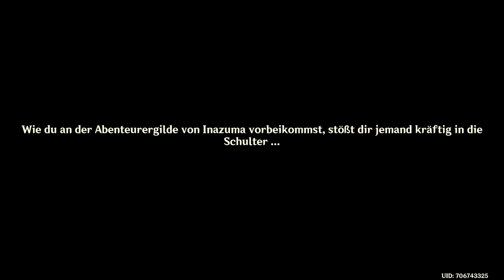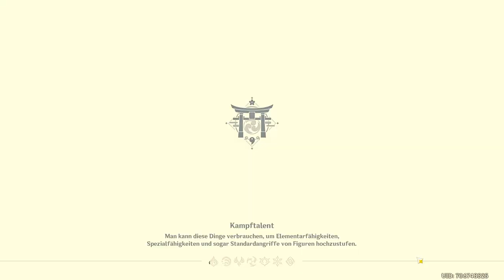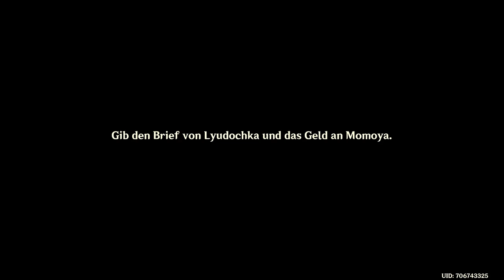Genshin Impact - Groß Mission - Glücksstäbchen + FatuiFatua - 2022.01.21